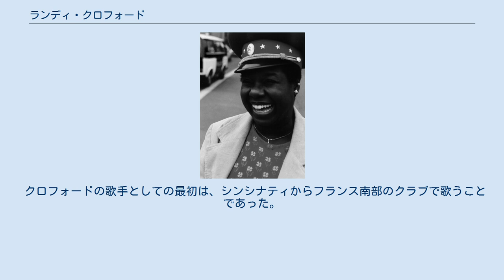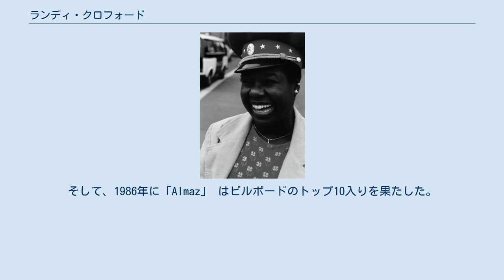ランディ・クロフォード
ランディ・クロフォード ランディ・クロフォード（Randy Crawford、1952年2月18日-）は、アメリカ合衆国の有名なジャズ、リズム・アンド・ブルースの黒人シンガーである。
ジョージア州メーコン生まれで、誕生時の名前はヴェロニカ（Veronica）といった。
 日本では、1991年にフジテレビで放送されたドラマ「もう誰も愛さない」の挿入歌に用いられた「スウィート ラブ」が特に有名であるが、原題は「Almaz」という曲名になる。
　「Almaz」は、1986年にヒットし、UK TOP 75の4位にランクインした。
同曲は、1986年に発売したアルバム「Abstract Emotions」にも収められている。
 クロフォードの歌手としての最初は、シンシナティからフランス南部のクラブで歌うことであった。
1970年代の中頃からニューヨークで名前が広まるようになる。
　彼女を一躍有名にしたのは、1970年代に人気のジャズグループであったザ・クルセイダーズとともに"Street Life" (1979)を大ヒットさせたことである。
この曲は、12週間の間　全米ジャズチャートで頂点であり続けた。
 アルバム Secret Combination (1981)は、ビルボードのアルバムチャートに60週ランクインした。
そして、1986年に「Almaz」 はビルボードのトップ10入りを果たした。